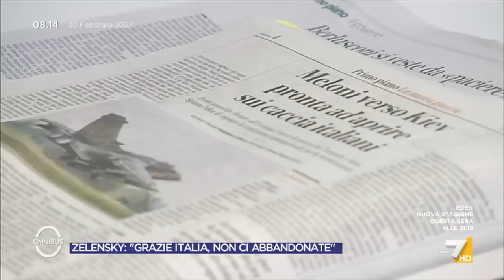Ucraina, Lucaselli (FdI): "La posizione di Giorgia Meloni è chiara, sostegno a Kiev"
Il commento di Ylenja Lucaselli all'intervista di Volodymyr Zelensky che ha parlato anche di Meloni, Berlusconi e Salvini